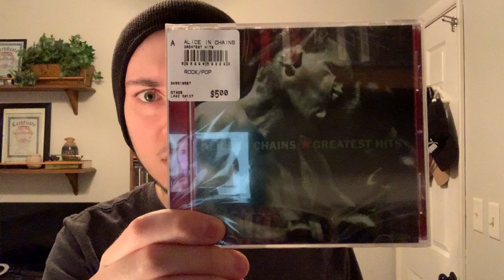CD Pickup - Alice In Chains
CD pickup from Walmart!